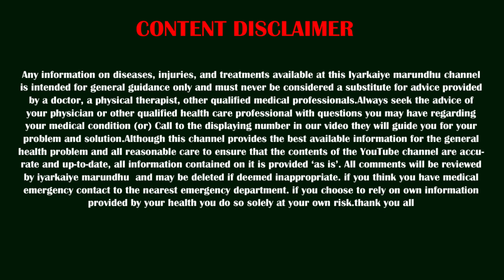இந்த சீசன்ல இதை தினமும் சாப்பிட்டா உடலுக்கு இவ்வளவு நல்லதா!!😲 இவ்வளவு நோய்கள் சரியாகுமா!!